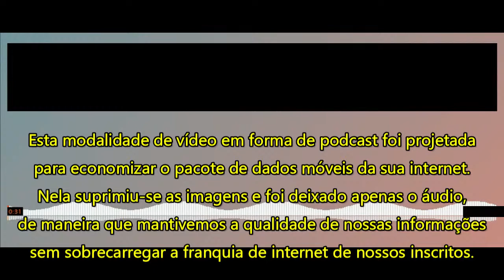PODCAST -A guerra da Ucrânia e o Brasil: análise do Deputado Luiz Philippe de Orléans e Bragança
O Deputado Luiz Philippe de Orléans e Bragança é membro da CREDN (Comissão de Relações Exteriores e Defesa Nacional);
Ele é autor de diversos Projetos de Lei (PLs) em apoio às Forças Armadas;
Trata-se de um dos poucos deputados que já ganhou a GAIVOTA AZUL do Canal ARTE DA GUERRA!!!

ou
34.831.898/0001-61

👉🏻 Depósito em conta:
Banco: 033 - Banco Santander S.A.
Agência: 3681
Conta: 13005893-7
Razão Social:Centrocomando
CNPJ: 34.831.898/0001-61